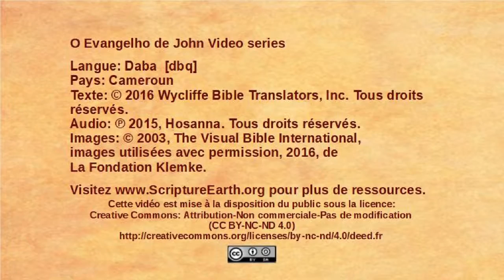Daba - John 14:15-31 - Jesus talks about the Holy Spirit [dbq]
Scripture Videos from the Gospel of John in Daba of Cameroon. [dbq]